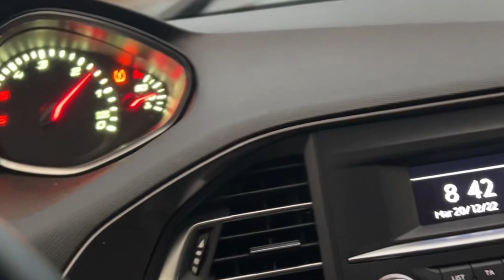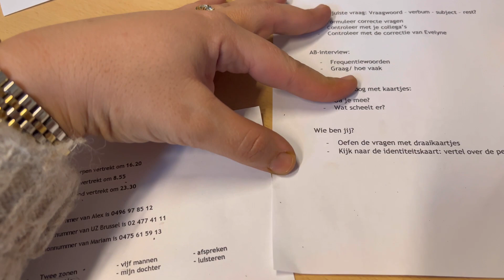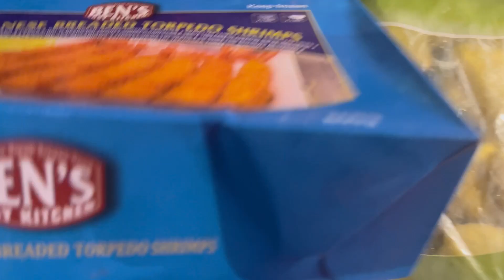Examenes finales. + lentejas